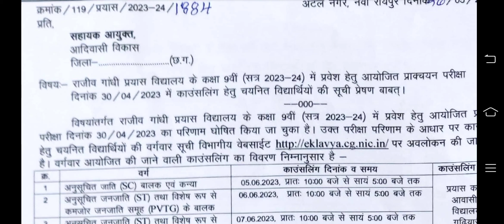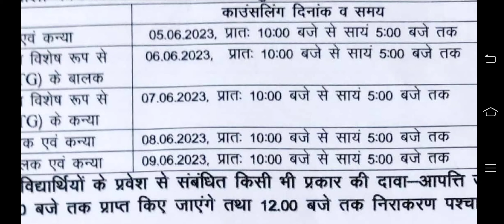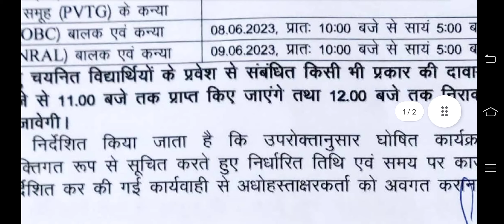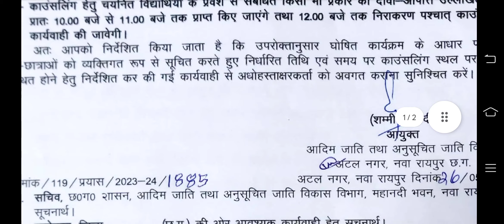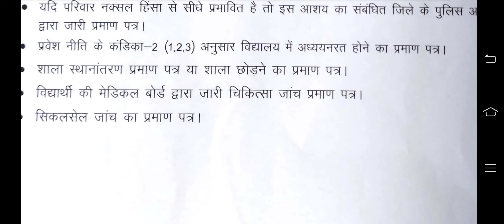प्रयास विद्यालय काउंसिलिंग प्रकिया|| prayas admission counciling process|prayas counciling document